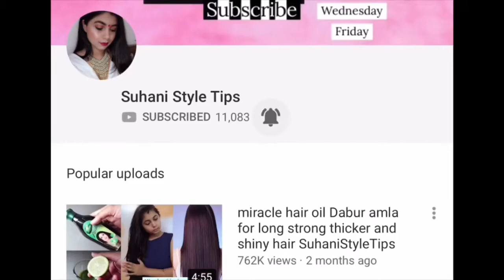how to get rid large Open Pores Permanently at home!!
Today i am going to share with how to get tid large Open pores permanently

1:Like
3:click bell🛎

👩‍❤️‍👩Let’s become a friend 👩‍❤️‍👩

New video 👉🏻beauty &fashion &Diy
👉🏻Monday @
👉🏻Wednesday @
👉🏻Friday @